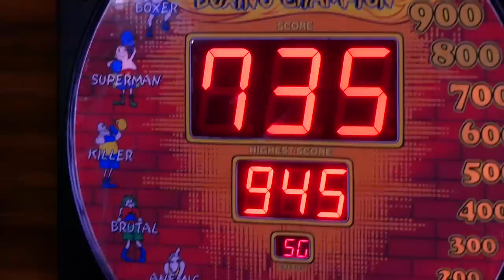Paulie Malignaggi Hits Punch Bag Arcade Machine | What Score Does He Hit??